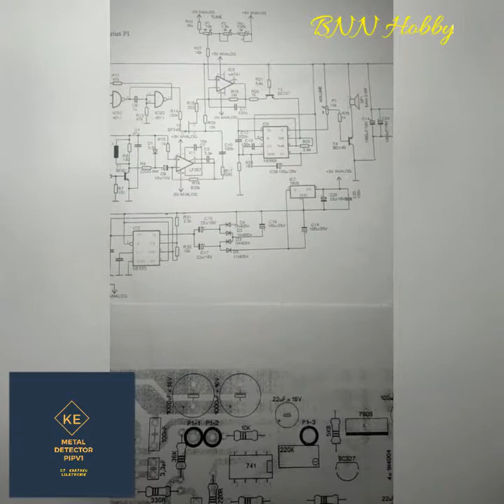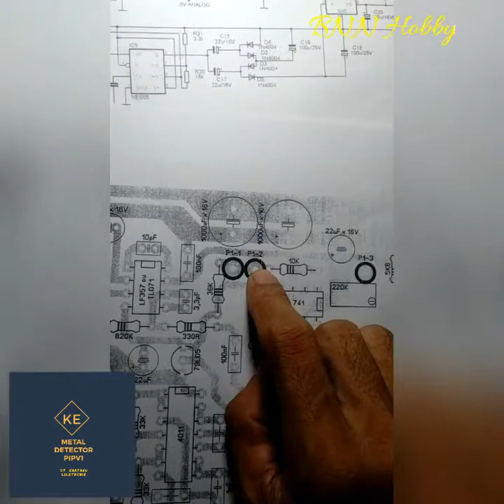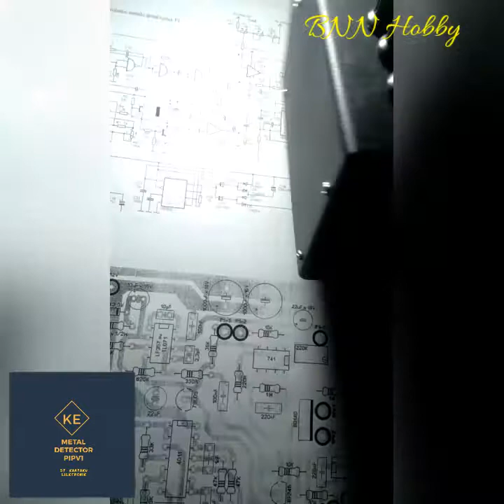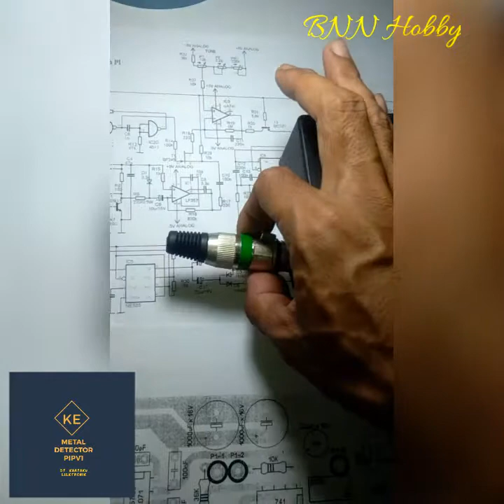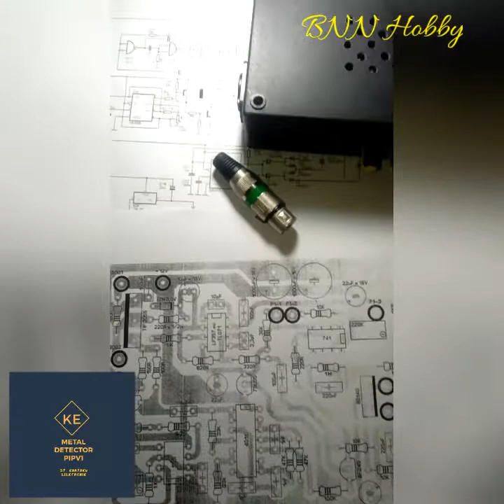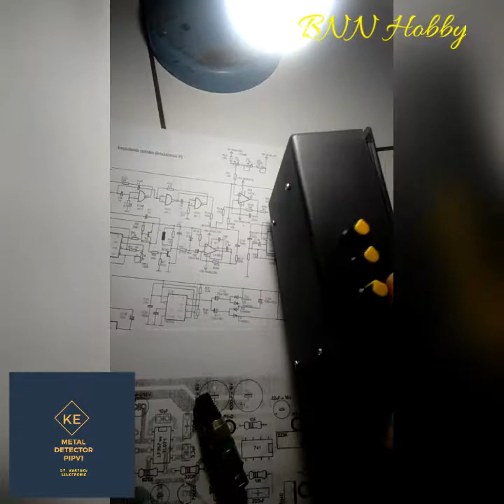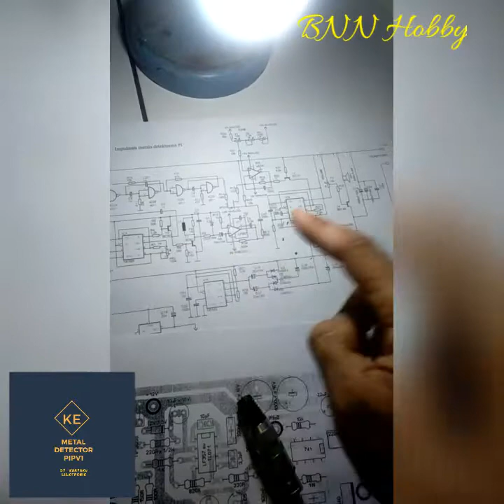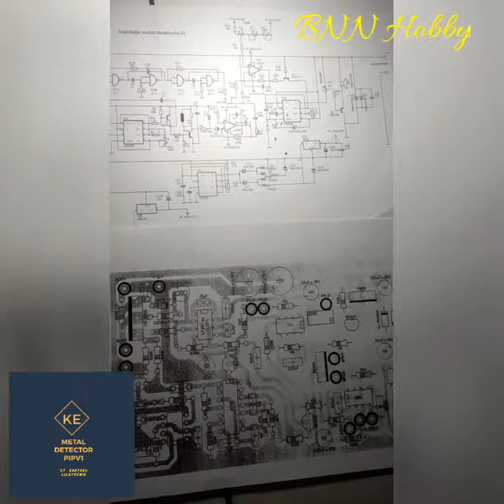Metal Detector PI Polones Part. 4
Pemberian Box atau case pada kit metal detector pi polones.  Dan penjelasan pemasangan potensio pada rangkaianya.

Smogga dari video ini bisa jadi sumber inspirasi... Buat temen2, dalam pemberian case kit MD kalaian.